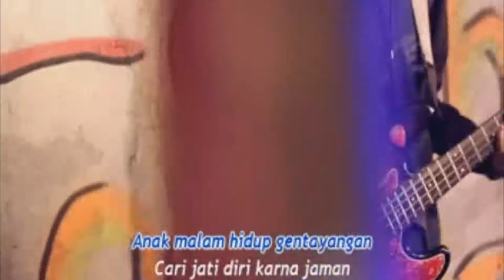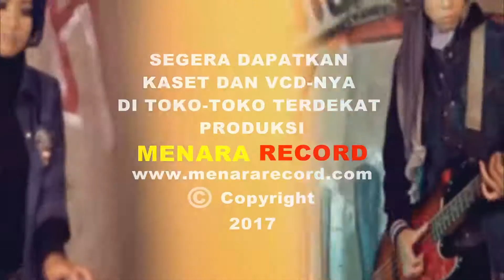QASIMA NAKAL (Qasidah Magelang)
GROUP : QASIMA MAGELANG
JUDUL ALBUM : GASS POLL
VOCAL : NENY SYAHRINA
PRODUKSI : MENARA RECORD

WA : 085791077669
BBM : 58BFC210